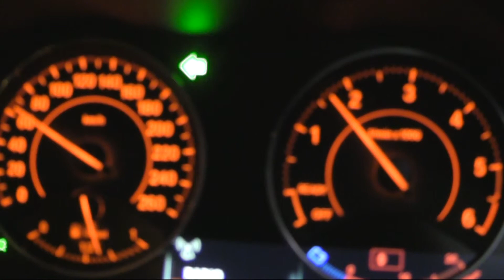Artémic - Vendredi Soir (Mimosa Kinetic)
"Vendredi Soir"sur l'instru "Mimosa" de Kinetic